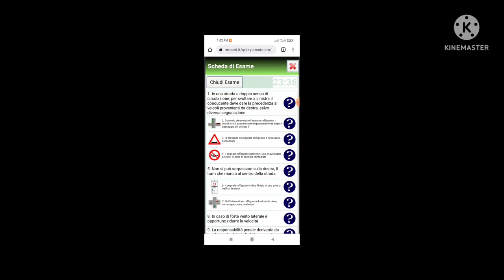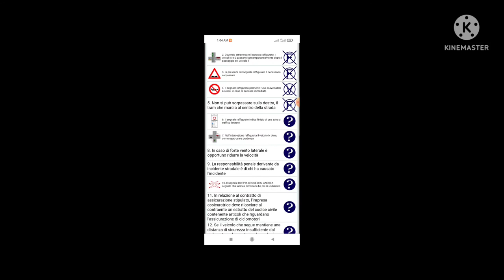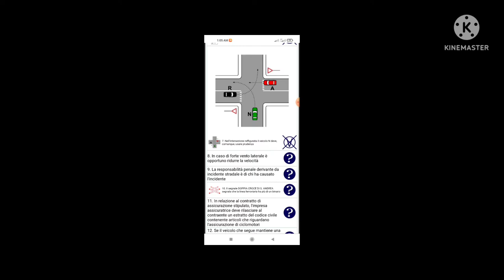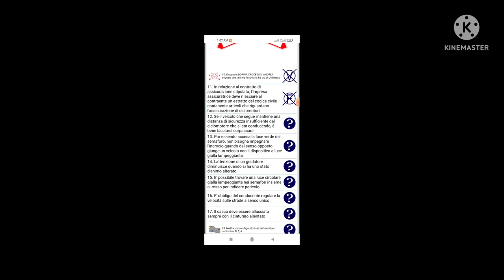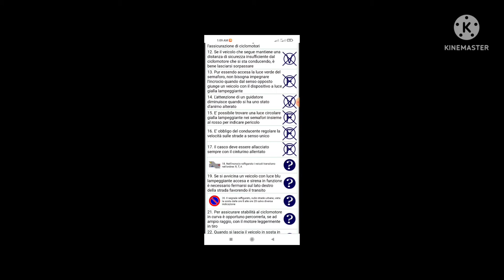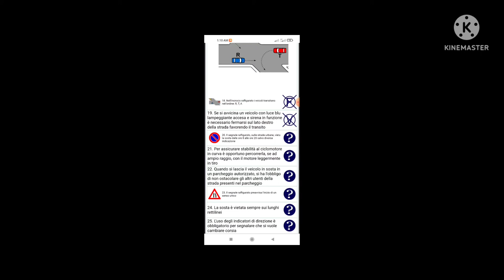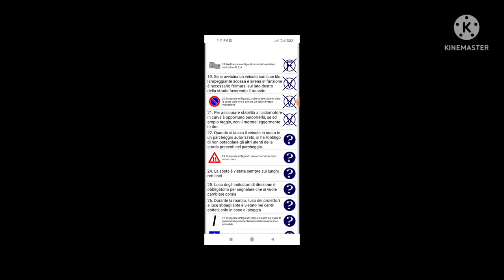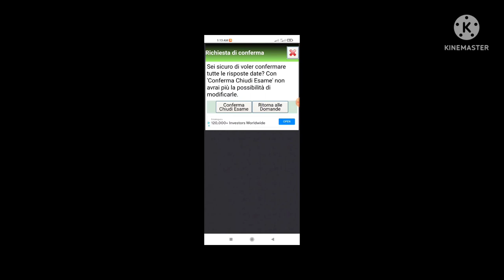Patente b🇮🇳🇵🇰 urdu italiano categoria della patente AM A1 A2 A B1,URDU,PUNJABI,GOOGLE,FACEBOOK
Patente b urdu italiano categoria della patente AM A1 A2 A B1,
URDU,
PUNJABI,
GOOGLE,
FACEBOOK,patenteAM,urdu panjabi'words'in urdu#patente urdu#Patente_B_Master,
patente in punjabi online,